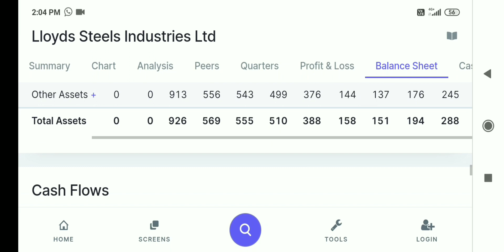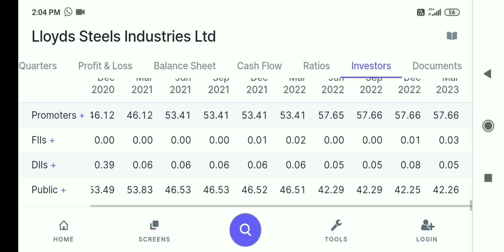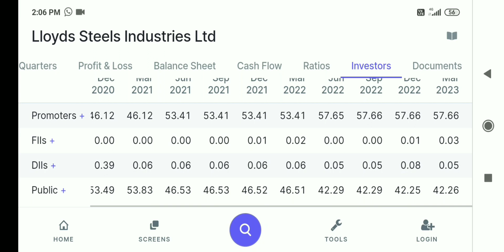lloyds steel share latest news, lloyds steel share latest news today, lloyds steel share news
lloyds steel share latest news, lloyds steel share latest today, lloyds steel share news